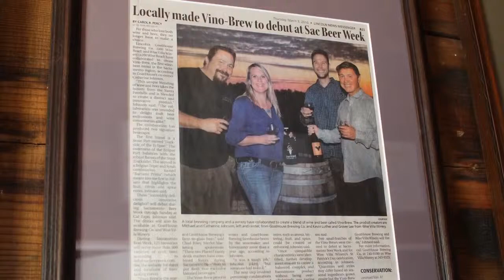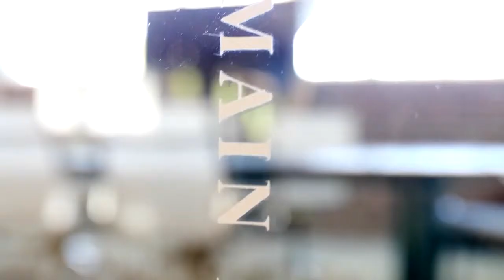Altius CPA Los Angeles